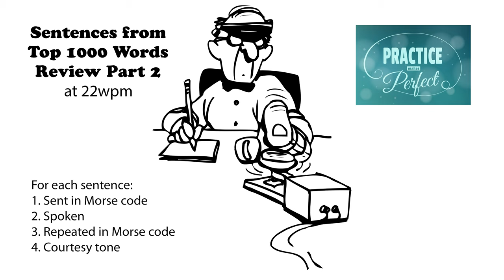Sentences from Top 1000 Words - Review Part 2 - 22wpm